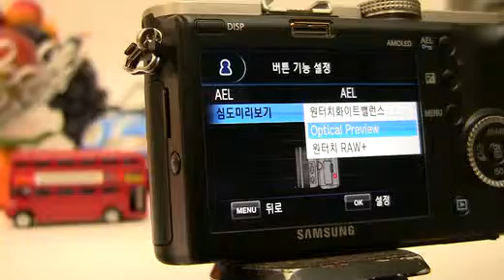NX100popr 03 022